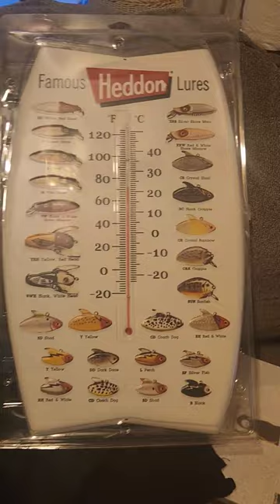Fishing Gear for Christmas?! 🎣 🎄 🎁